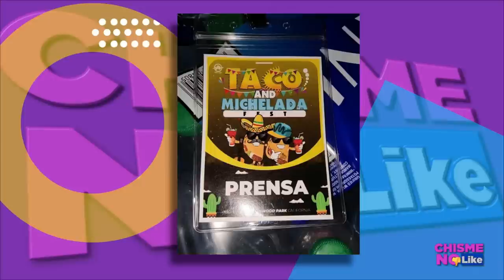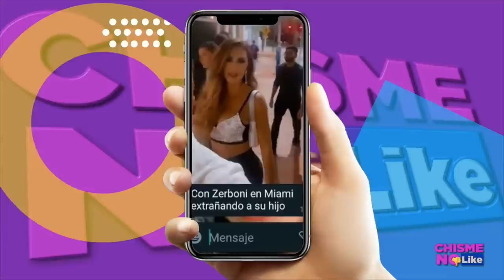LA DIVA Ninel Conde NO ASISTE A SU CONCIERTO | Grupo Rana NOS CUENTA TODO! | Chisme No Like